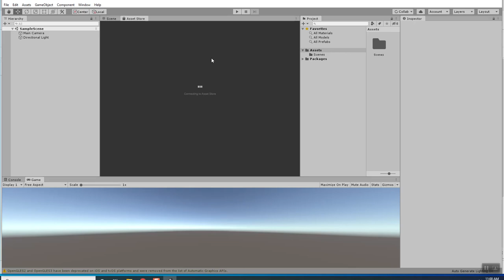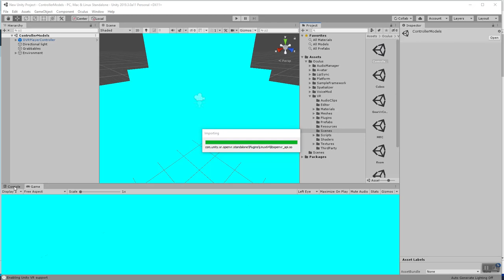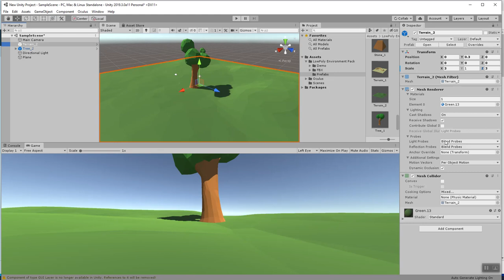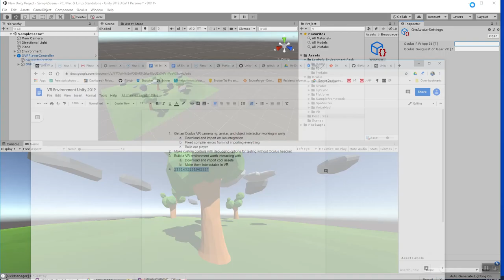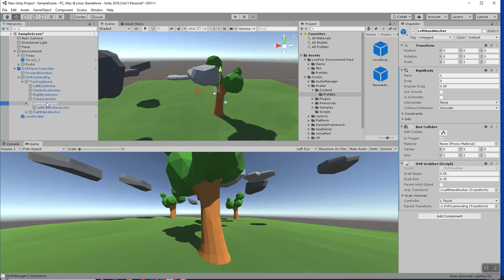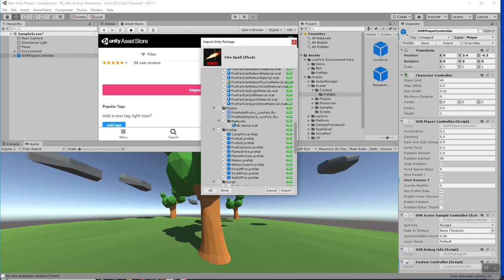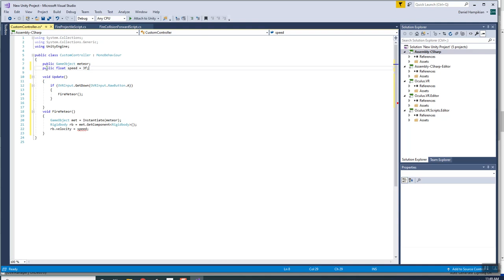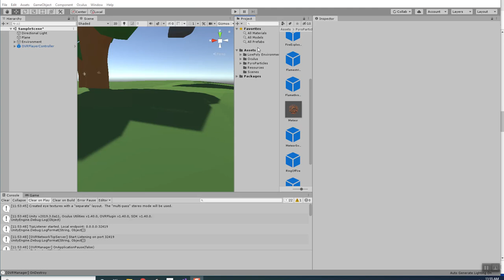Virtual Reality Development Environment Setup for Unity 2019 and Oculus: VR interaction and avatar.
In this tutorial I explain how to set up a virtual reality environment with Oculus and Unity so that you can interact with objects in virtual reality using your hands, including any assets from the asset store.  I also show how to hook up custom controls with scripting to the Oculus controllers and use assets with these custom controls.  This tutorial is intended as a beginning setup for anyone interested in developing VR applications.